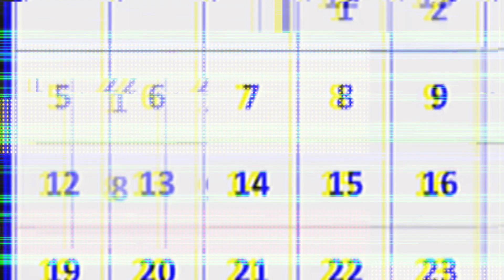ANG MISTERYOSONG KASO NI VHONG NAVARRO AT DENIECE CORNEJO | JOHNNY DEPP AT AMBER HEARD NG PINAS